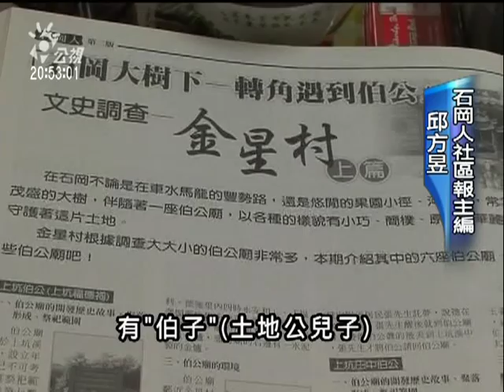2010-06-06公視晚間新聞 (62座伯公廟 默默守護石岡鄉)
台灣各地都有土地公廟，但來到了石岡鄉，不管是規模大的廟宇建築或是小到只有石頭排成的""石頭土地公""，甚至連石頭都沒有的""水頭土地公""，在石岡鄉都有人拜。

為了建立石岡鄉的文史資料，石岡人家園再造協會，花了8月的時間，在石岡鄉做土地公廟的普查，結果發現面積只有18.2平方公里的石岡鄉，竟然有62座的土地公廟，這也是石岡的特殊景象。

目前石岡鄉的人口有16300多人，警察卻只有26人左右，還不到土地公廟的一半，也因此石岡鄉民眾常自己笑說，舉頭三尺有神明，就算沒有警察，也有土地公在看守地方。李新隆 台中"